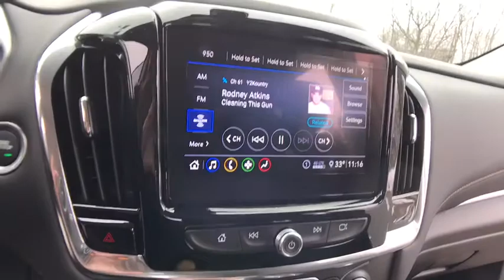2020 Chevrolet Traverse Lake Orion, Rochester, Oxford, Auburn Hills, Clarkston, MI 132320X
Silver Ice Metallic New 2020 Chevrolet Traverse available in Lake Orion, Michigan at Wally Edgar Chevrolet. Servicing the Rochester, Oxford, Auburn Hills, Clarkston, MI area.

Traverse LT Cloth w/1LT, 4.2 Multi-Color Enhanced Driver Instrument Display, Convenience & Driver Confidence Package, Front & Rear Black Bowtie Emblems (LPO), Heated Driver & Front Passenger Seats, Lane Change Alert w/Side Blind Zone Alert, Preferred Equipment Group 1LT, Radio: Chevrolet Infotainment 3 Plus System, Rear Cross Traffic Alert, Rear Park Assist w/Audible Warning, Rear Power Liftgate, Remote Start, SiriusXM w/360L, Universal Home Remote.brbrFWD 3.6L V6 SIDI VVT 9-Speed Automatic 18/27 City/Highway MPGbrbrbr***GM vehicles will reflect Employee Pricing less current factory incentives. Special offers and incentives may apply based on eligibility. Pictures may not reflect actual vehicle. Posted miles may vary. Some options listed may be inaccurate due to VIN decoders. Some vehicles may have added accessories. See Dealer for details.*** Price includes: $2000 - GM Lease Loyalty Towards Purchase Private Offer. Exp. 03/02/2020 $2500 - GM Consumer Cash Program . Exp. 03/02/2020